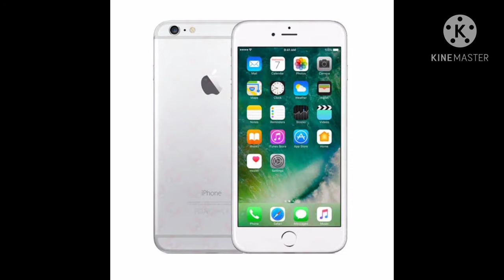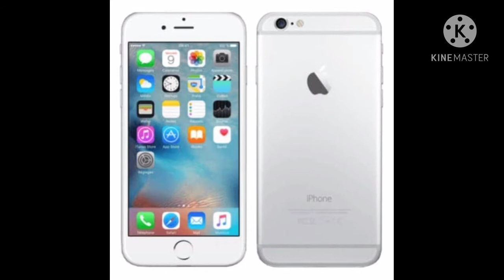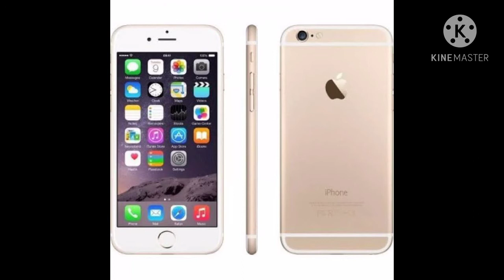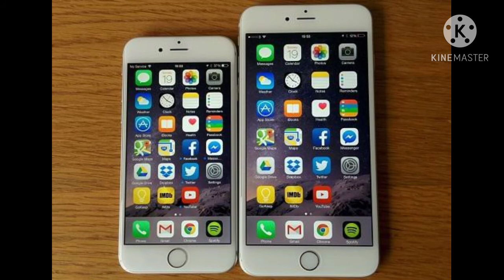اسعار ايفون 6 بلس في مصر 2021